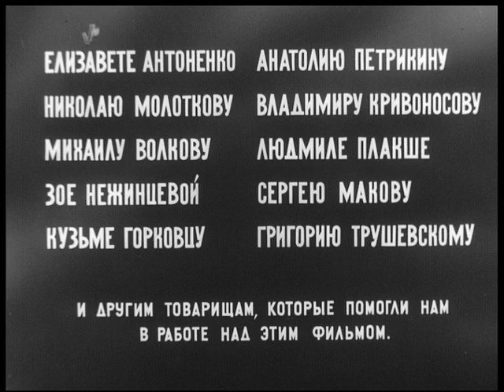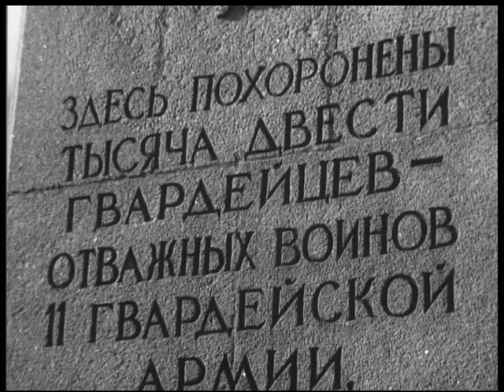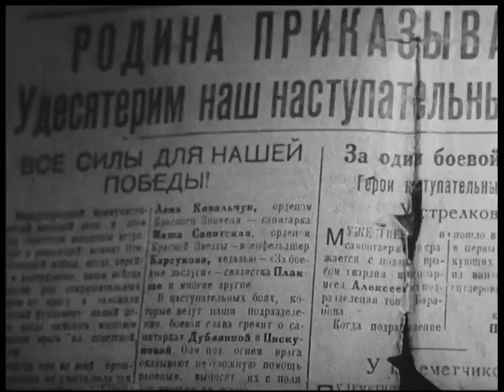Жил человек... Ч. I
«Жил человек…», Украинская студия хроникально-документальных фильмов (Киев), 1964, 2 части.
Сценарий В. П. Некрасова.
Режиссеры Р. А. Нахманович, Г. И. Снегирев.
О фронтовом санинструкторе, киевлянке Елене Ковальчук вспоминают мать, бывшие бойцы и подруги.
Часть I.